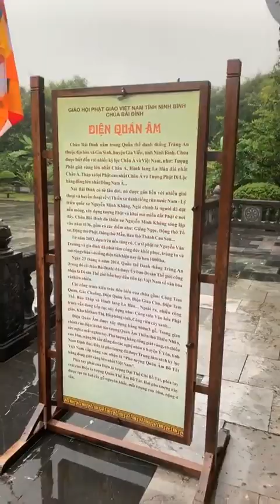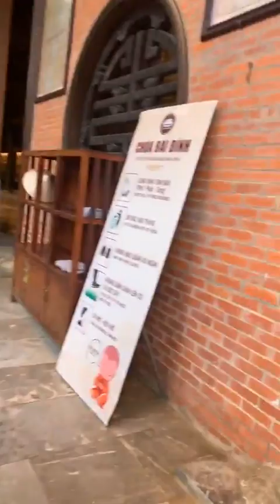Địa điểm du lịch tâm linh tuyệt đẹp Chùa Bái Đính